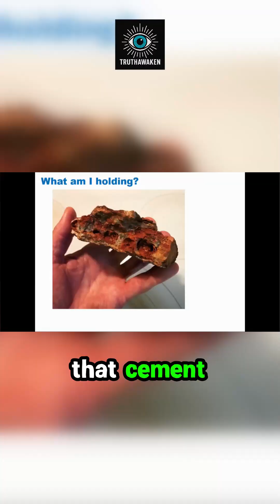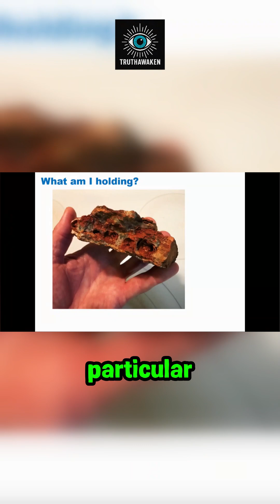This rock is 3 BILLION years older than you think... and it connects to *you*.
A profound look at the simplest system life ever organized itself into. An expert reveals a stunning piece of evidence: a stromatolite, a fossilized structure crafted by microbial mats three billion years ago. These ancient organisms didn't just exist; they fundamentally engineered the atmosphere and oceans, paving the way for everything that followed. Discover the 'ground truth' that reveals the very first chapter of biology on our planet, including incredible new morphologies found in even older specimens.